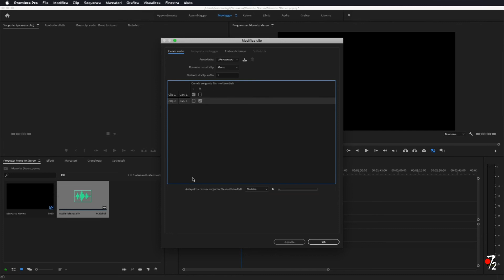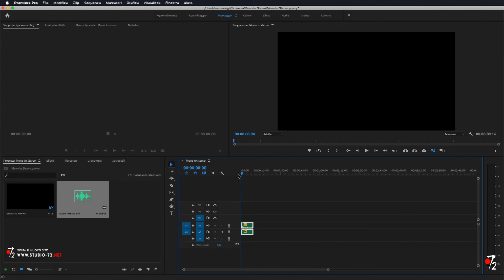Adobe Premiere Pro CC - Tutorial Audio Mono to stereo [ITA], Studio72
Come convertire un audio in mono a stereo su Premiere Pro in modo facile.